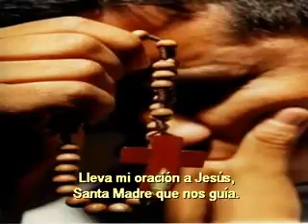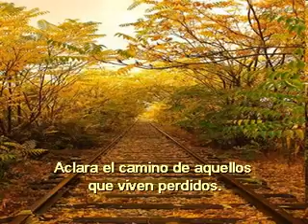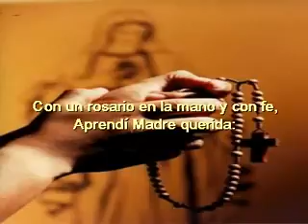El Rosario Roberto Carlos